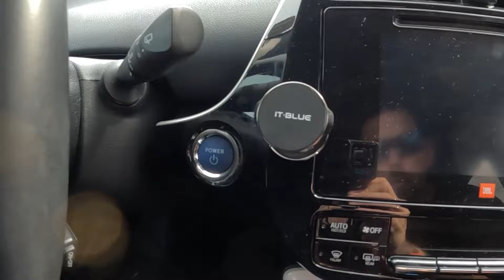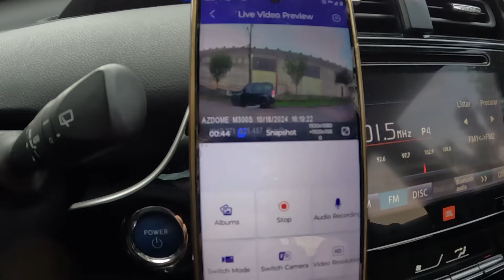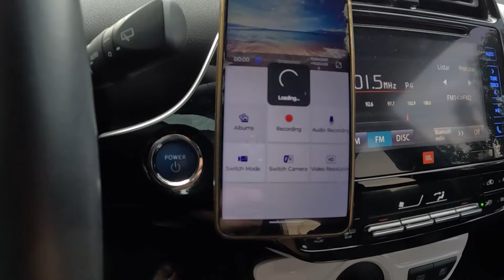COMO INSTALAR A CÂMERA DE SEGURANÇA DO CARRO SEM RETIRAR O PAINEL